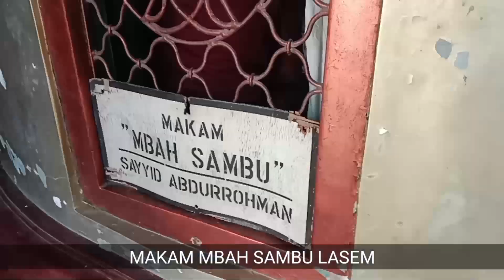ZARKASI RT 02 RW 04 WUJIL